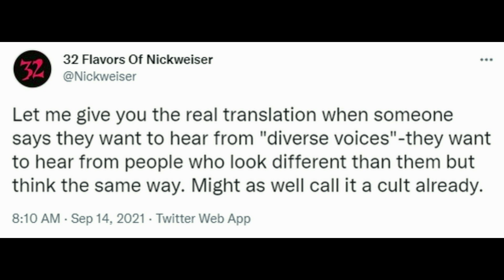Nicki Minaj didn't do anything wrong-The (rare) Nickweiser rant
It is all in the title!